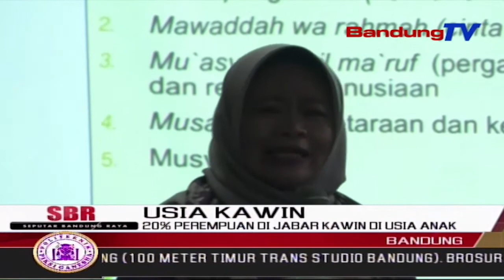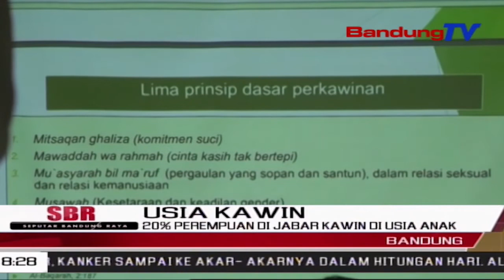20% Perempuan Di JABAR Kawin Di Usia Anak | SBR | BANDUNGTV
SBR | BANDUNGTV | KRISANTY | Berdasarkan Data Yayasan Jari, Setidaknya Dua Puluh Persen Perempuan Di Jawa Barat Menikah Di Usia Anak. Hal Tersebut Umumnya Terjadi Di Daerah-Daerah Kantong Kemiskinan. Untuk Mengatasi Hal Tersebut, Upaya Tidak Hanya Bisa Dilakukan Pemerintah, Tapi Semua Masyarakat Terutama Orangtua Agar Mengasuh Anaknya Dengan Baik. Orangtua Pun Diharapkan Tidak Menganut Pendapat Yang Menyatakan, Perempuan Urusannya Hanya Sumur, Dapur, Dan Kasur.